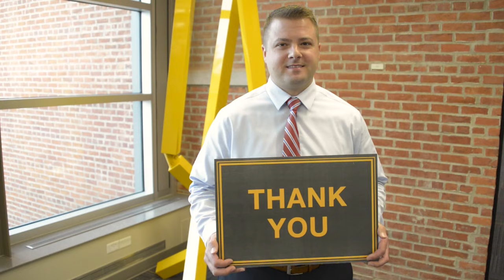Veterans Day 2016 – Thank You For Your Service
Crown would like to thank all who have served and continue to serve to protect our freedoms.

About Crown Equipment Corporation

Crown Equipment is one of the world's largest material handling companies. Crown's award-winning line of forklifts maintains a reputation for advanced product design, engineering and technology, and integrated manufacturing processes. Offering a broad range of forklifts, as well as automation and fleet management technologies, Crown seeks to provide customers with forward thinking and innovative products designed to improve performance and lower operating costs. Headquartered in New Bremen, Ohio, with regional headquarters in Australia, China, Germany and Singapore, Crown operates a global service and distribution network. Additional information about Crown's ideas for helping its customers advance the productivity of their operations and accomplish more can be found